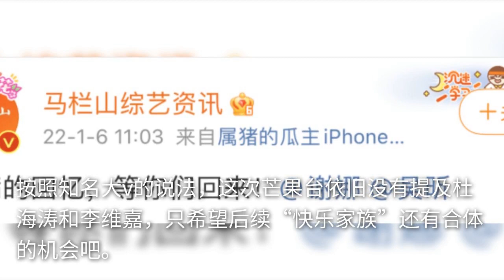曝谢娜吴昕回归《你好星期六》，海涛维嘉缺席，快乐家族合体有望